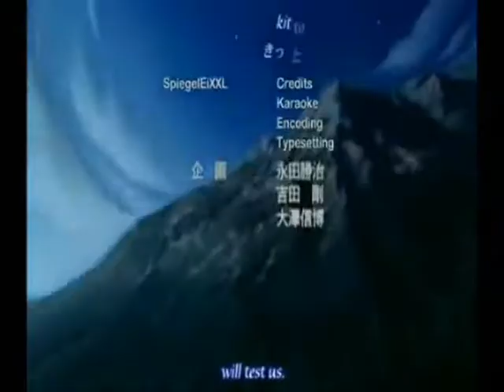stand my own ground mep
okay, depending on whether or not i complete my little animation thingy or not this will be my Christmas video... sort of. its not very Christmas-y so i'll try to finish my other thing. let's see... animes used were Zero no tsukaima, ao no exorcist, and fairy tail. the song is prayer of the refugee by rise against. the picture in the beginning is from homestuck. i guess that's it then.